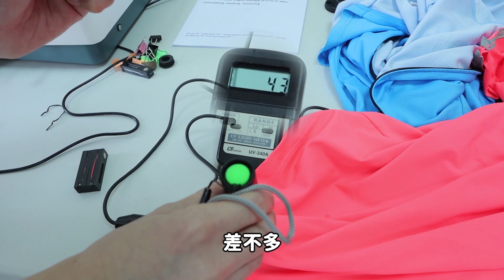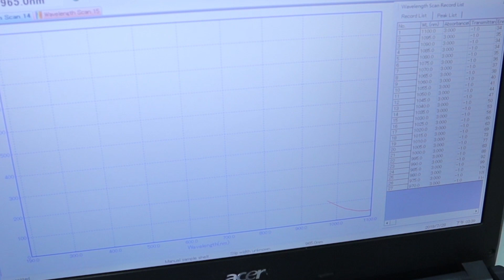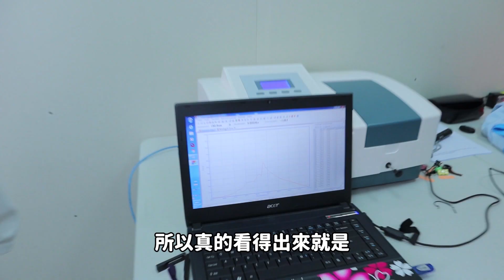【Dr.6】助我順利度過烈日的防曬好物新發現 & 淨灘為什麼總是撿到怪東西啦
點開吧
幾乎任何問題都能找到答案的清單：
感謝訂閱～
記得打開訂閱旁的”鈴鐺”才能第一時間接收資訊喔^^
膚質：混和性敏感肌。
T字油，兩頰敏感乾。眼下偏乾。
酒糟+異位性皮膚炎史
FB私密社團，好物推薦，我的心頭好
Instagram都是假掰照，沒什麼好看
攝影設備:
Canon EOS M50 + 15-45mm STM
RODE VideoMicro
DJI osmo pocket (Vlog用)
Music "square3" by airtone featuring kara square